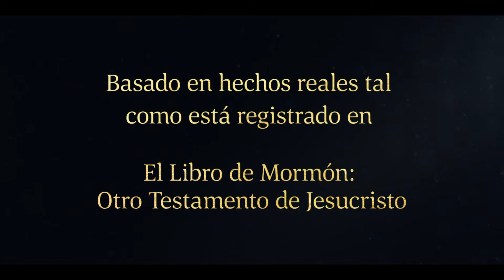Alma enseña a Coriantón acerca de la Resurrección y el Juicio | Alma -39–41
Coriantón le pregunta a su padre, Alma, hijo, cómo puede arrepentirse. Alma le explica que Jesucristo vendrá al mundo para redimirnos de nuestros pecados. Alma habla acerca de la resurrección de Jesucristo. Todos resucitarán gracias al Salvador.

Alma 39
15 Y ahora bien, hijo mío, quisiera decirte algo concerniente a la venida de Cristo. He aquí, te digo que él es el que ciertamente vendrá a quitar los pecados del mundo; sí, él viene para declarar a su pueblo las gratas nuevas de la salvación.

Alma 40
1 Y ahora bien, hijo mío, he aquí algo más que quisiera decirte, porque veo que tu mente está preocupada con respecto a la resurrección de los muertos.

2 He aquí, te digo que no hay resurrección, o en otras palabras, quiero decir que este cuerpo mortal no se reviste de inmortalidad, esta corrupción no se reviste de incorrupción, sino hasta después de la venida de Cristo.

4 He aquí, se ha señalado una época en que todos se levantarán de los muertos. Mas cuándo vendrá este tiempo, nadie lo sabe; pero Dios sabe la hora que está señalada.

21 Mas si esto sucederá al tiempo de la resurrección de él o después, no lo digo; pero esto sí digo, que hay un intervalo entre la muerte y la resurrección del cuerpo, y un estado del alma en felicidad o en miseria, hasta el tiempo que Dios ha señalado para que se levanten los muertos, y sean reunidos el alma y el cuerpo, y llevados a comparecer ante Dios, y ser juzgados según sus obras.

23 El alma será restaurada al cuerpo, y el cuerpo al alma; sí, y todo miembro y coyuntura serán restablecidos a su cuerpo; sí, ni un cabello de la cabeza se perderá, sino que todo será restablecido a su propia y perfecta forma.

25 Y entonces los justos resplandecerán en el reino de Dios.

26 Mas he aquí, una terrible muerte sobreviene a los inicuos; porque mueren en cuanto a las cosas concernientes a la rectitud; pues son impuros, y nada impuro puede heredar el reino de Dios; sino que son echados fuera y consignados a participar de los frutos de sus labores o sus obras, que han sido malas; y beben los sedimentos de una amarga copa.

Alma 41
3 Y es indispensable en la justicia de Dios que los hombres sean juzgados según sus obras; y si sus hechos fueron buenos en esta vida, y buenos los deseos de sus corazones, que también sean ellos restituidos a lo que es bueno en el postrer día.

4 Y si sus obras son malas, les serán restituidas para mal. Por tanto, todas las cosas serán restablecidas a su propio orden; todo a su forma natural — la mortalidad levantada en inmortalidad; la corrupción en incorrupción — levantado a una felicidad sin fin para heredar el reino de Dios, o a una miseria interminable para heredar el reino del diablo; uno por una parte y otro por la otra;

6 Y así sucede por la otra parte. Si se ha arrepentido de sus pecados y ha deseado la rectitud hasta el fin de sus días, de igual manera será recompensado en rectitud.

7 Estos son los redimidos del Señor; sí, los que son librados, los que son rescatados de esa interminable noche de tinieblas, y así se sostienen o caen; pues he aquí, son sus propios jueces, ya para obrar el bien o para obrar el mal.

10 No vayas a suponer, porque se ha hablado concerniente a la restauración, que serás restaurado del pecado a la felicidad. He aquí, te digo que la maldad nunca fue felicidad.

14 Por tanto, hijo mío, procura ser misericordioso con tus hermanos; trata con justicia, juzga con rectitud, y haz lo bueno sin cesar; y si haces todas estas cosas, entonces recibirás tu galardón; sí, la misericordia te será restablecida de nuevo; la justicia te será restaurada otra vez; se te restituirá un justo juicio nuevamente; y se te recompensará de nuevo con lo bueno.